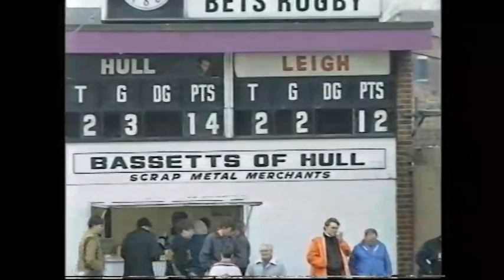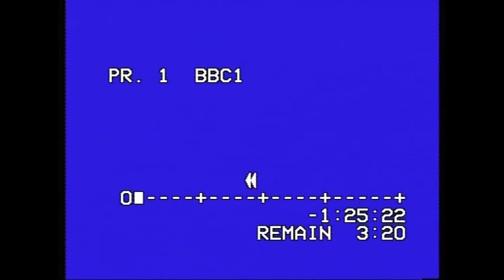92 93 hull v leigh 14 3 93